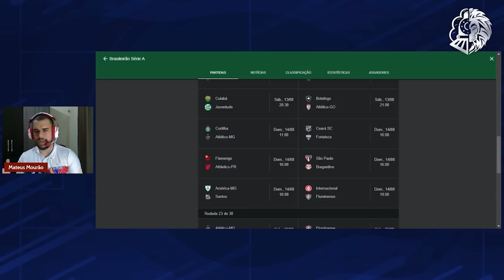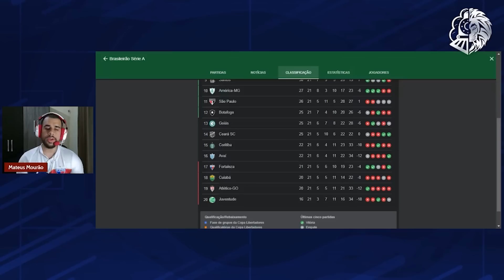🤔 PEDRO ROCHA PODE ESTREAR? GALHARDO SERÁ TITULAR E VOJVODA MONTA O LEÃO IDEAL PARA O CLÁSSICO-REI